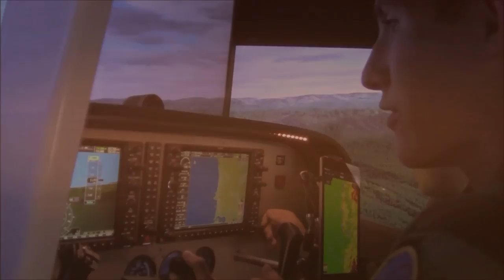VLOG #014: EAA AirVenture 2016 Ep. 4 (Finale)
This is the 4th and final vlog episode of my adventures at the EAA AirVenture in 2016.

I had technical problems uploading this time, so I hope you bear with me.